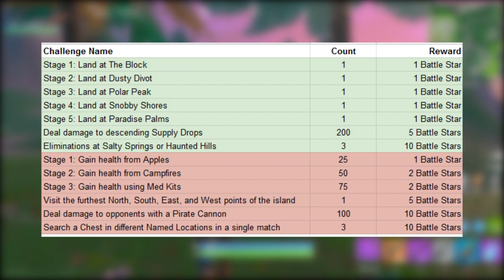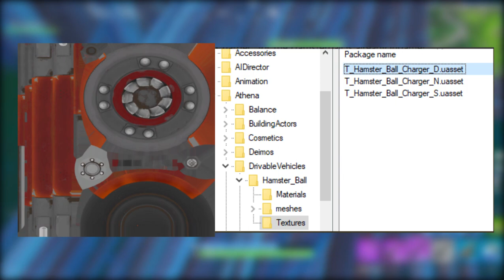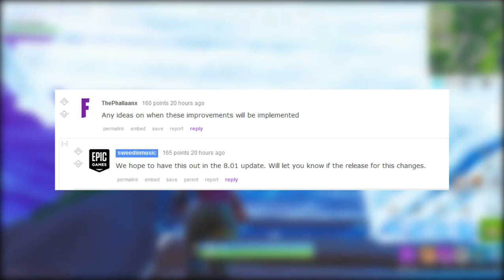FORTNITE - ENVELOPAMENTO ANIMADO e RIFLE DE INFANTARIA LENDÁRIO?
Fala gurizada, Vagabbss aqui com mais um vídeo, e dessa vez falando algumas novidades do Fortnite Battle Royale, como o Novo veículo, Desafios Semana 2 Temporada 8, Novas Raridades Rifle de Infantaria, Envelopamentos Animados e muito mais. Espero que gostem :)